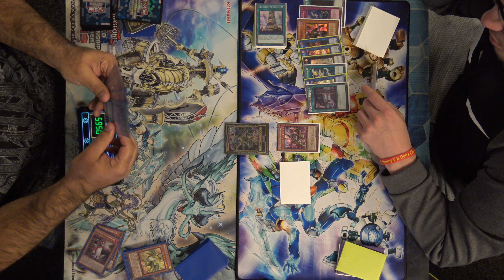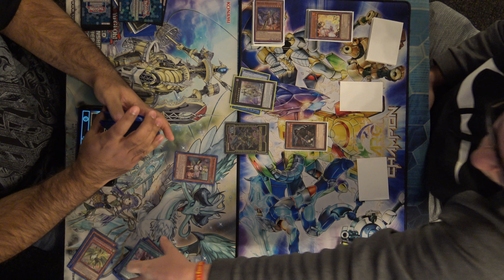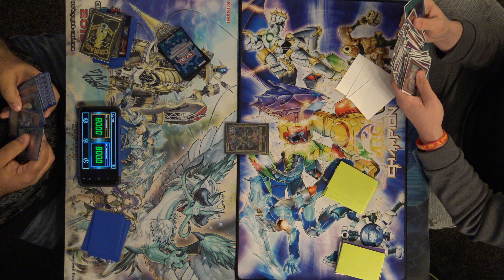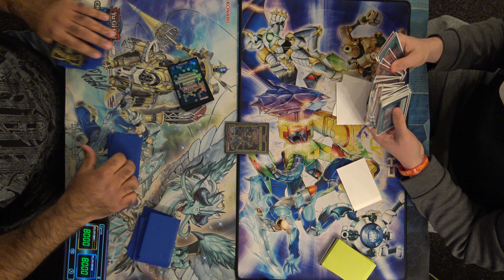Dragonmaids Vs Orcust - Yu-Gi-Oh! Gauntlet Box Tournament 11-30-19 R3